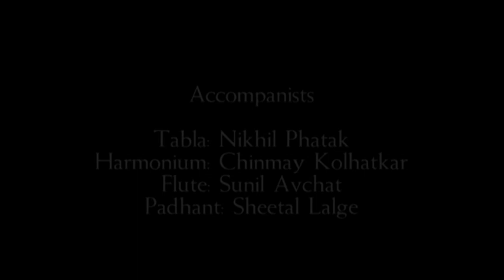Kathak | Teentaal | Amruta Paranjape Gogate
Taal presentation forms an important part of Kathak repertoire and it displays the intricate technical aspects of Kathak. I bring to you few glimpses of Teentaal showcasing traditional kathak compositions like Thaat, Aamad, Tatkar, Toda, Paran and a Chakkar ka tukda.

Accompanists:
Tabla: Nikhil Phatak
Harmonium : Chinmay Kolhatkar
Flute : Sunil Avchat
Padhant : Sheetal Lalge

Video and Editing : Ashok Shelar.